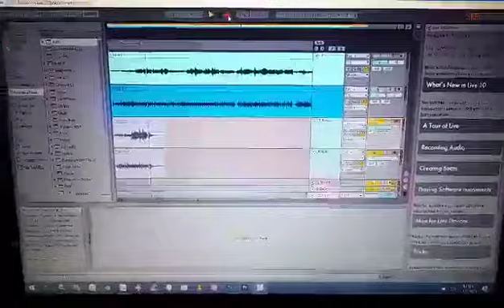Τραγούδι επείγον - Παύλος Δαμιανίδης feat Γάρα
Ένα τραγουδάκι που έγραψα κατά τη διάρκεια της καραντίνας, για τα λάιβστριμ που οργάνωνα , και ήταν τότε ο μόνος τρόπος να επικοινωνήσω τις μουσικές μου με τον κόσμο...

Μουσική / Στίχοι : Παύλος Δαμιανίδης
Δεύτερες φωνές: Όλγα Σταθοπούλου
Κιθάρα, αυγό, μίξη: Παύλος Δαμιανίδης

Έτσι λοιπόν κι εγώ αποφάσισα
να μπω στο σπίτι σας δίχως μάσκα
να 'ρθω εκεί χωρίς να στείλω το μήνυμα
και να αγγίξω δίχως γάντια τα τάστα

Να ψάξω μελωδίες στου στίχους σας
πολύ μετά την βραδινή απαγόρευση
Να βάψω με τραγούδια τους τοίχους σας

Γιατί...

Γιατί δεν ξέρω ποιό είναι το λάθος και ποιό ειν' το σωστό
Μπλα μπλα, μπούρου μπούρου, θεωρίες εκεί και εδώ

Μα ο ήχος μας πνίγεται
Μεσ' τη βουή των σειρήνων
Σας στέλνω απ' το ίντερνετ
τραγούδι επείγον

Να σας κεράσω όπως παλιά ένα ποτό
αντί για κρίσεις πανικού και για χάπια
Μ' ένα τραγούδι να πω " σ' αγαπώ"

Αφού για χρόνια το δρόμο δεν βρίσκω
Μεσ' τα απέραντα εξαρχία του Ίντερνετ
να σας χαρίσω τον πρώτο μου δίσκο

Γιατί...

τραγούδι επείγον